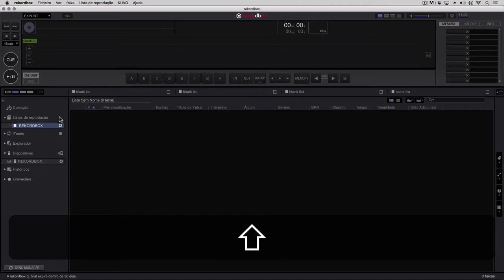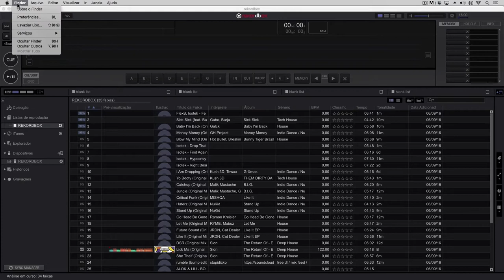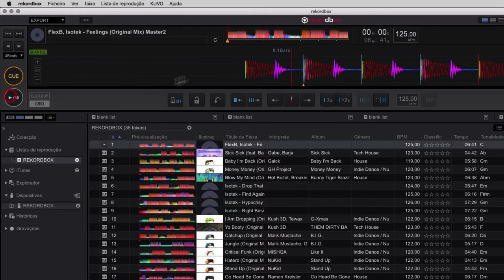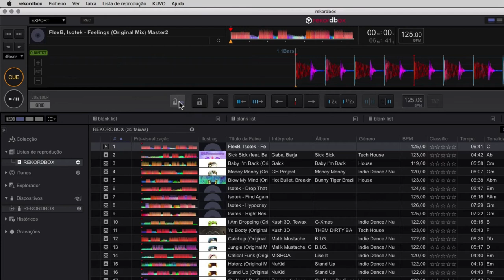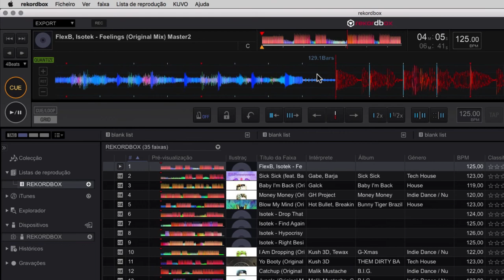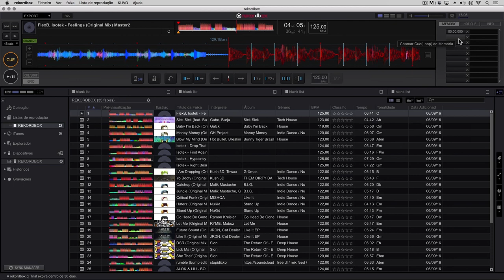[Tutorial] Rekordbox Export - Criação de Lista e Beatgrid - Pioneer DJ (Vídeo 3 de 8)